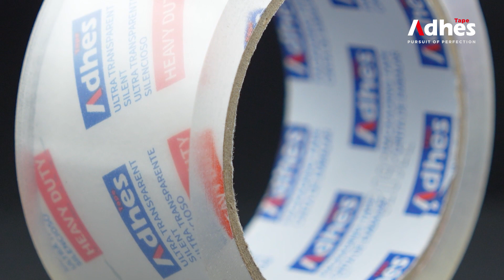Adhes Product Application – BOPP Packing Tape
Silent Packaging Tape -
Perfect in the office and at home